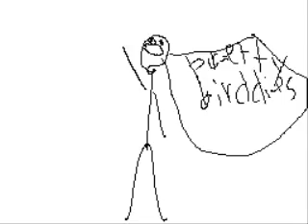Golf Tee Off Goes Bad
Flipnote golf tee off goes bad